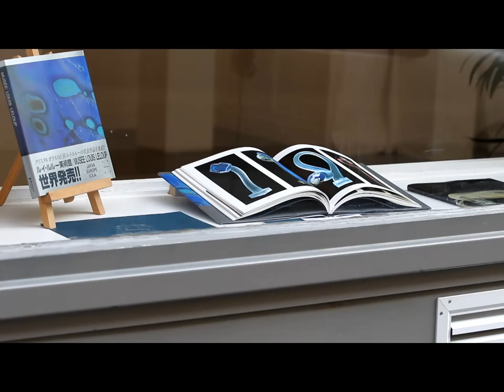Louis Leloup.mp4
Exposition de Louis Leloup - Maître Verrier - Espace Beaurepaire - Paris Xème - Mars 2012